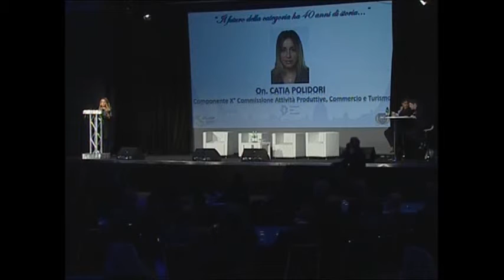#40 Anni Fiaip - Intervento On. Catia Polidori (Forza Italia)